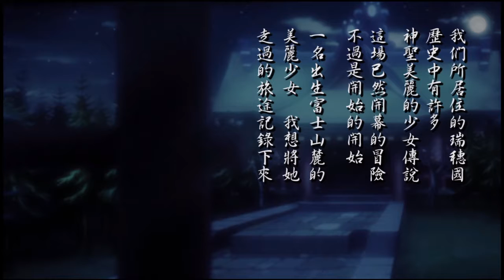GOD WARS ～超越時空～ THE BEGINNING（體驗版）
角川ゲーム